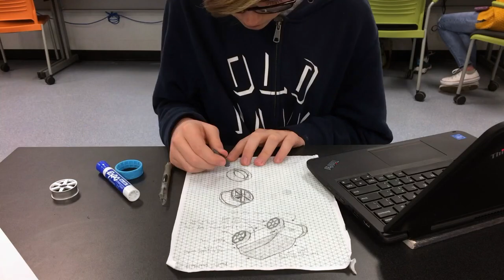A Day of School - Timelapse - Martin L. Nesbitt Jr. Discovery Academy STEM High School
A timelapse video of the different classrooms at Martin L. Nesbitt Jr. Discovery Academy STEM High School in Asheville, NC.